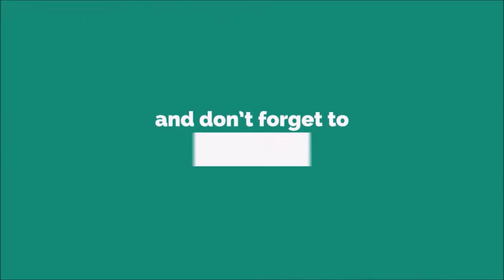Life Of Hate Ringtone [With Free Download Link]